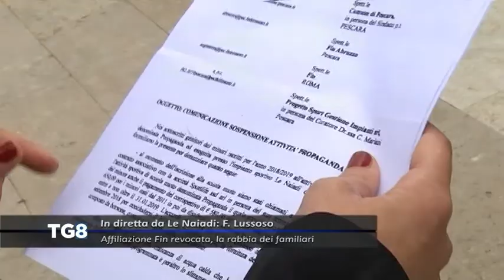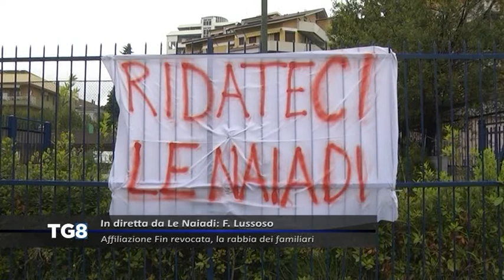LIVE Le Naiadi - Affiliazione Fin revocata, la rabbia dei familiari